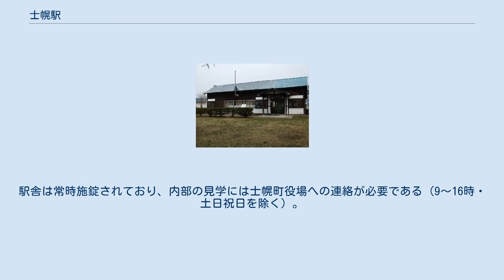士幌駅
1977年の士幌駅と周囲約500m範囲。
上が糠平方面。
相対式2面2線と外側に貨物用副本線、駅舎横の切り欠き状貨物ホームに引込み線があり、右上の青い大きな屋根の農協倉庫へ、本線北側から分岐した専用線が引き込まれている。
駅裏のストックヤードにはパルプ材が野積みされている。
国土交通省 国土地理院 地図・空中写真閲覧サービスの空中写真を基に作成 士幌駅（しほろえき）は、かつて北海道河東郡士幌町字士幌西2線に設置されていた、日本国有鉄道（国鉄）士幌線の駅である。
電報略号はシロ。
1987年（昭和62年）3月23日、同線の廃止に伴い廃駅となった。
 廃止時点で、相対式ホーム2面2線と複数の側線を有する地上駅であった。
駅舎は、下り線ホーム側（構内西側）にあった。
また、駅の周辺にある士幌農協（JA士幌）の施設への専用線が2本分岐していた。
 アイヌ語の「シュー・オル・ペツ」（鍋を漬ける川）から。
伝説によれば、昔この地に忍び込んだ盗賊が村人に見咎められ、鍋を水に漬けたままで逃げたからという。
 現在は「士幌交通公園」となっており、駅舎・2面2線のホーム及び当駅・中士幌駅の駅名標、車掌車・貨車が展示されている。
駅舎は常時施錠されており、内部の見学には士幌町役場への連絡が必要である（9～16時・土日祝日を除く）。